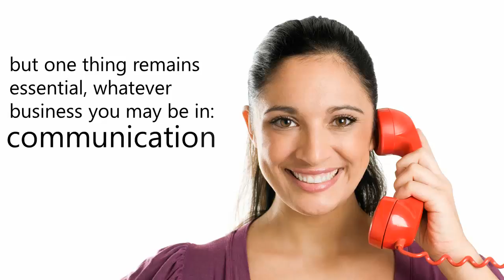Simply Headsets: Making Your Business Tasks Easier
A vendor that offers additional information such as in-depth product reviews and added value that indicate their business-to-business integrity. Making it worth investing for. Check